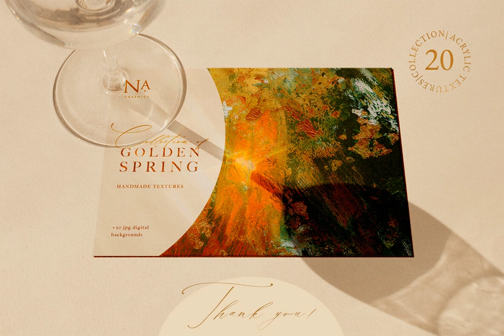20 Golden Spring Acrylic Textures Stock Graphics Download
Download 20 Golden Spring Acrylic Textures Stock Graphics

Dive into the realm of creative expression with our video - featuring 20 Golden Spring Acrylic Textures Stock Graphics available for download exclusively at YouWorkForThem.

Our collection comprises meticulously hand-painted artworks, captured through high-resolution scanning and subtly enhanced through digital manipulation. These versatile, high-resolution acryllic textures are suitable for both print and web designs. Whether you're crafting album art, concert posters, or creating distinctive brand imagery, these textures deliver an inimitable touch to any project.

The pack includes 20 resplendent JPG textures (300 DPI, 6000x4000 px), and 8 JPG Instagram stories (1080x1920px), providing you an array of options to unleash your creativity.

Let your imagination run wild with these lavish golden strokes of spring.